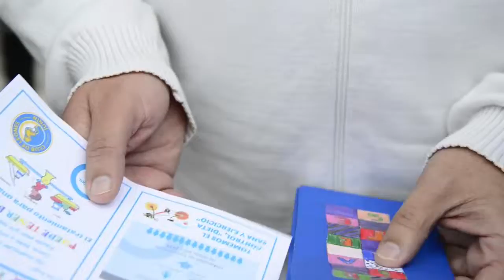Petrecca recibió a la Caravana Azul